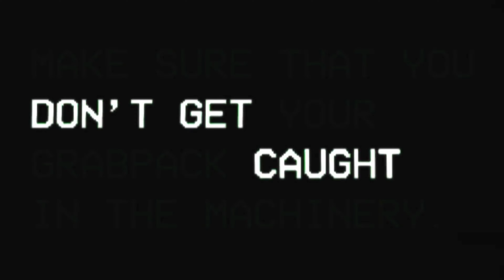POPPY PLAYTIME CHAPTER 1 MOBILE PARA ANDROID ATUALIZADO